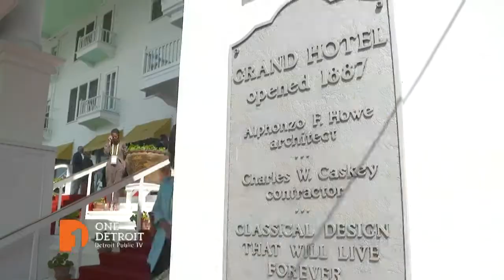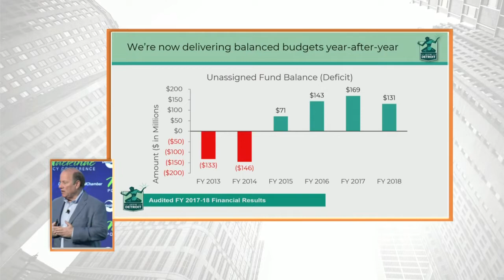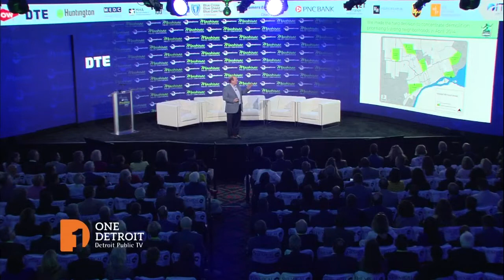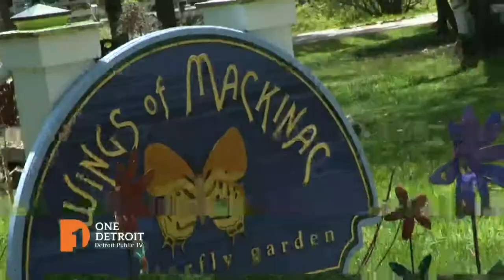The Detroit Regional Policy Conference Day 2 | One Detroit Full Episode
On the second day of the Mackinac Policy Conference, Christy McDonald goes one one one with Governor Gretchen Whitmer, plus headlines from the parlor, Mayor Mike Duggan speaks, and updates on Stephen and Nolan's civility project. Episode 137